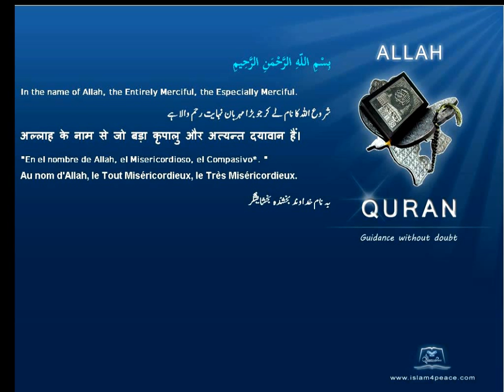Quran Azeri Only 099 الزلزلة Az Zalzala The EarthquakeMedinanIslam4Peace com